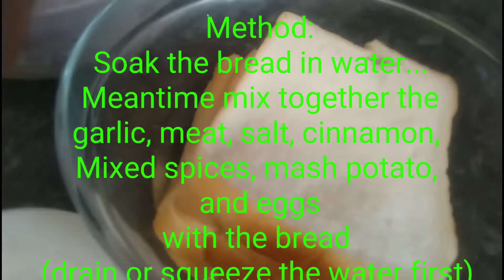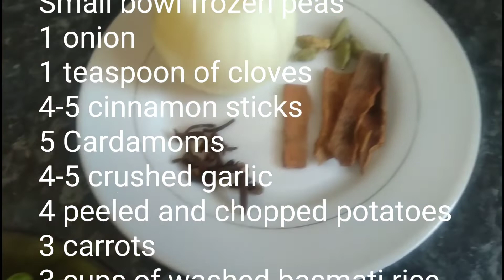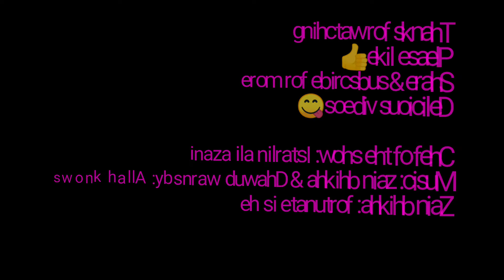A tasteful vegetable rice with meatballs